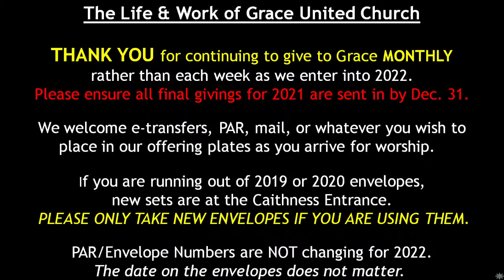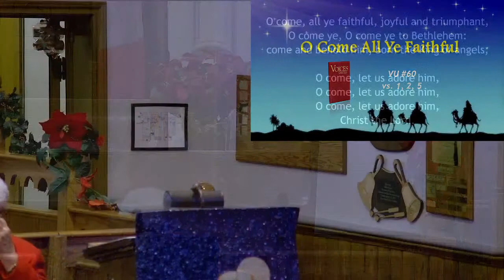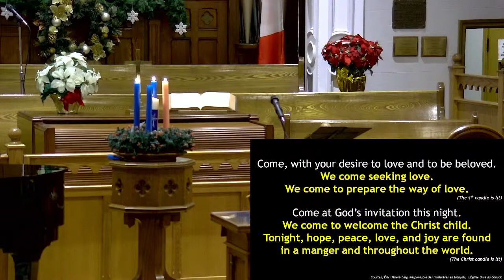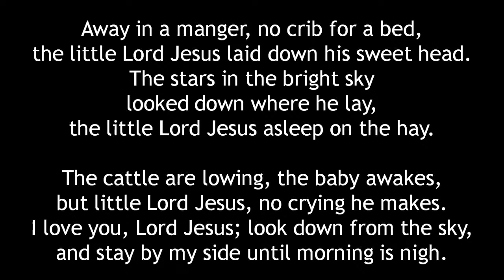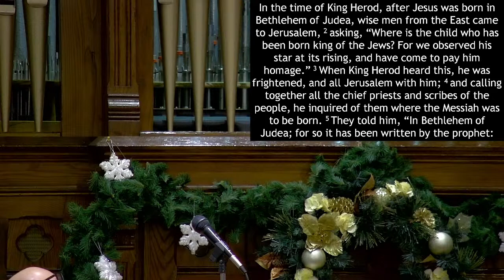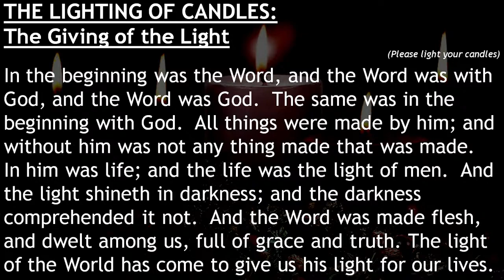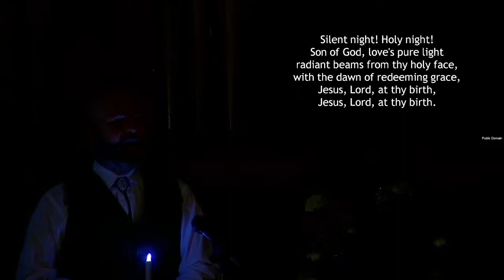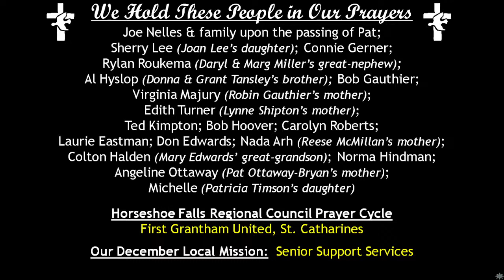Worship - Dec. 24, 2021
Christmas Eve with Rev. Lois Whitwell.

*Please note there are occasional audio issues where our wireless mic dropped out*